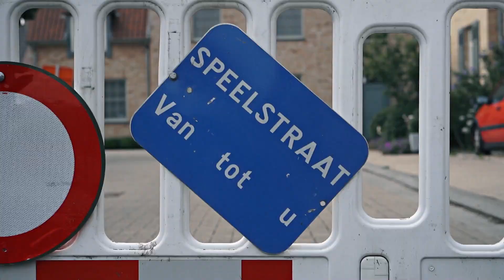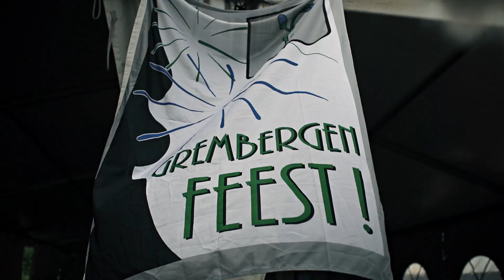aftermovie halfoogst 2017